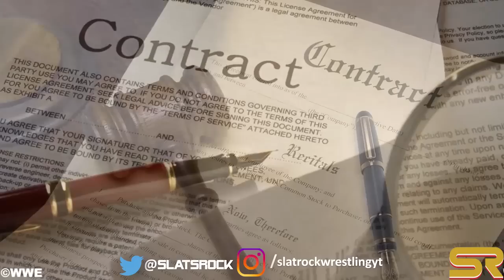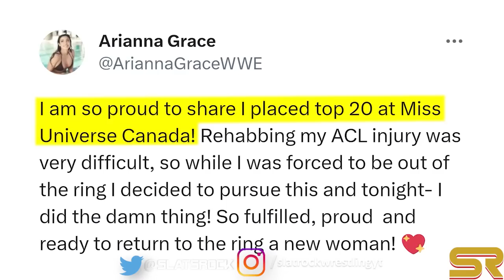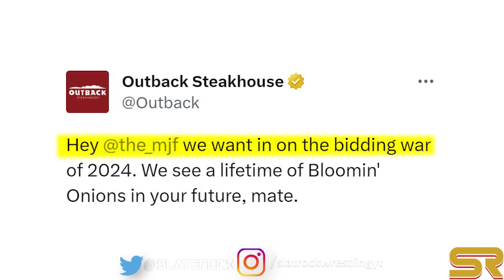WWE News! Backstage Update On Edge Joining AEW! Cody Rhodes Uneasy About AEW! Sting Retirement!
00:00 Headlines
00:05 Hectic Travel Nearly Causes Britt Baker To Miss AEW Rampage Match
01:02 Backstage Update On Edge Potentially Joining AEW When WWE Contract Expires
02:18 Why Sting Isn’t Retiring At AEW All In London In Wembley Stadium
03:13 Tony Khan Considers Sting’s AEW Run The Greatest In His Career
04:14 Current WWE Star Ranks In Miss Universe Canada
04:52 Cody Rhodes Might Shut Off Questions About AEW Because They Get Him ‘More Slack’ Than Help
06:03 LA Knight Speculates About Potential Irritation From Triple H Over Repeated Press Conference Queries
07:17 Matt Hardy Says Jeff Hardy Should Have Never Been Allowed To Wrestle At TNA Victory Road 2011
08:14 Outback Steakhouse Wants In On The Bidding War Of 2024, Offers MJF A Lifetime Of Bloomin' Onions